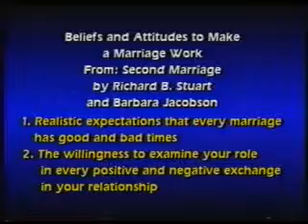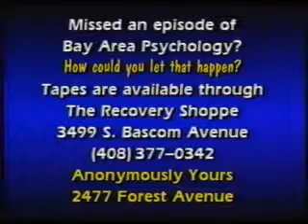Premarital Counseling - First Half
Mary Crocker Cook, D.Min, LMFT, CADCII and special guests Len Depaolo, LMFT and Barbara Ehlenberger, LMFT discuss pre-martial counseling issues.